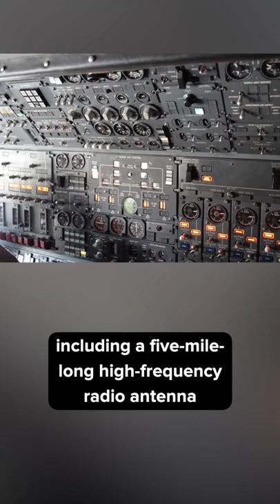The President's Doomsday Plane Has No Internet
What would happen if a nuclear strike destroyed Washington DC, leaving nothing but ruins in its wake? Would that be game over for America? Well, not quite, since the Air Force operates a small fleet of super-secret jets that can carry the President to safety and launch retaliatory strikes.

The plane, nicknamed the Doomsday Plane, is a converted Boeing 747 airliner with a bunch of state-of-the-art gear. Though its equipment is purposefully dated to an era before the internet, its vast communications and electronics suites are hardened against electromagnetic, nuclear, and thermal radiation. It can fit up to 112 military personnel, including communications specialists, top officers, and key political figures to carry on the government in the sky.

With its ability to refuel in the air, the E-4B is only limited by the amount of food and water it can carry onboard. If a nuclear strike were to happen, the President would still be able to communicate with any remaining nuclear forces, including a five-mile-long high-frequency radio antenna that the plane can drag behind the aircraft.